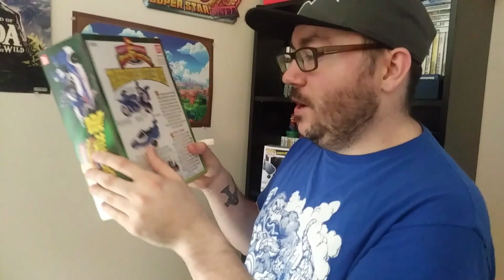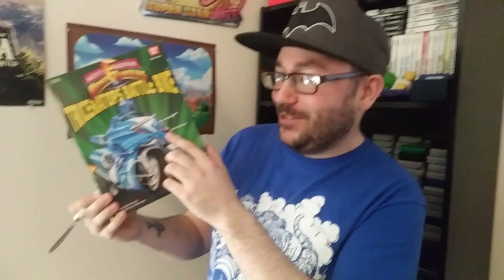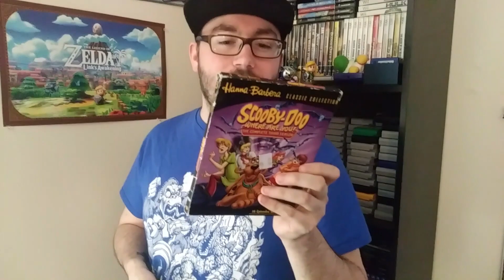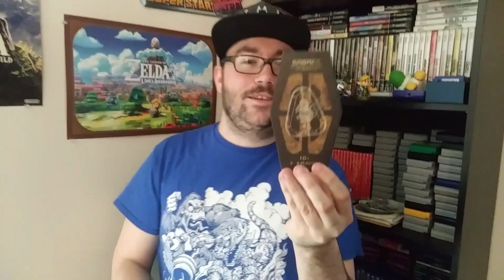Surprising Greg With a Toy He's Always Wanted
In today's video I stop by Greg's house to surprise him with a few things. This was shot several weeks ago, right after I had made a trip down to Florida to visit my mother, and before travel started getting restricted. As noted in the video, there will be two vlogs over on The Other One about my trip there.

Hope you guys are all doing well and staying safe right now. Things are crazy and it seems like they're going to be that way for a little while. I hope we can help at least take your mind off of things for a short bit.

- Brandon